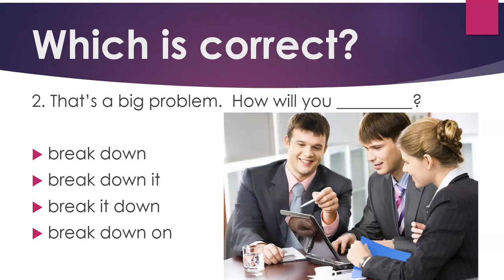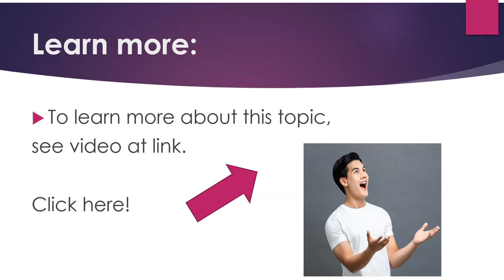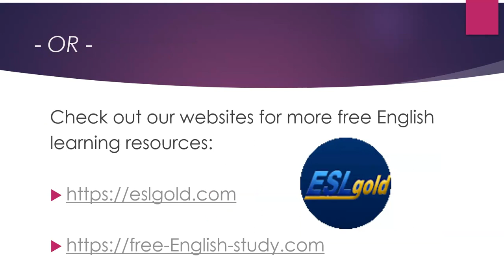Learn English Phrasal Verbs: Break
The video is about phrasal verbs, particularly those with "break."